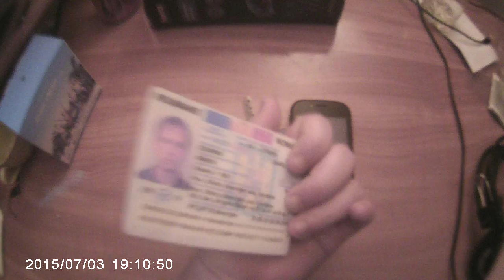Miket is viszek én melóba ;)